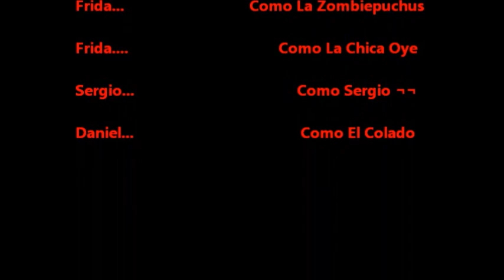Pelicula Zombie Parte 3